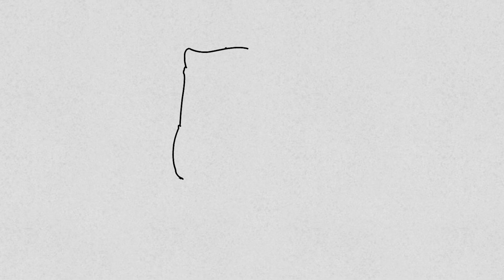cara menggambar sepatu roda | mewarnai gambar | how to draw with lanzi toys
hai teman - teman sekarang lanzi toys akan menggambar sepatu roda . gimana sih cara menggambar sepatu roda. tonton video sampai selelsai ya. oh iya , kita akan mewarnai gambar juga loh. selamat menonton .
terima kasih.

hi friends now lanzi toys will draw roller skates. how do I draw roller skates. watch the video until it's finished. oh yes, we will color the image too. Enjoy watching .